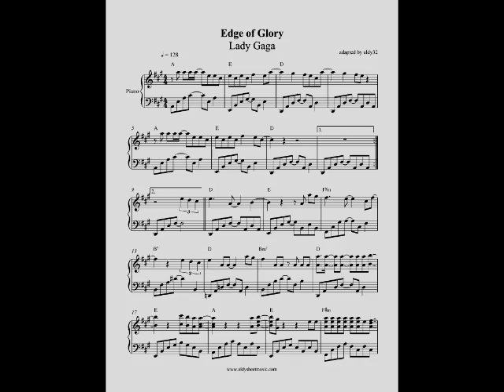Edge of Glory - Lady Gaga (Piano Cover) by Aldy Santos